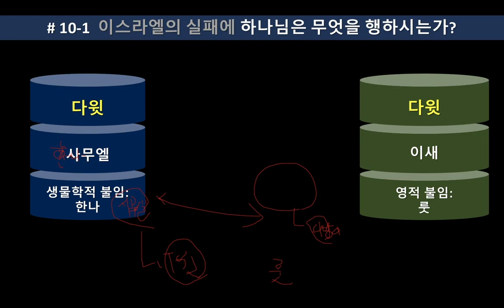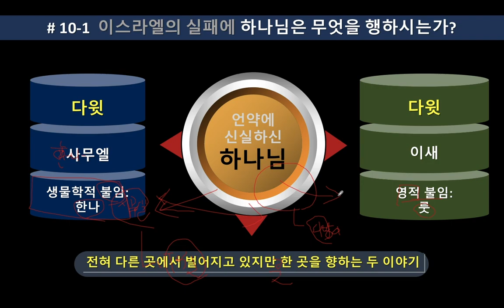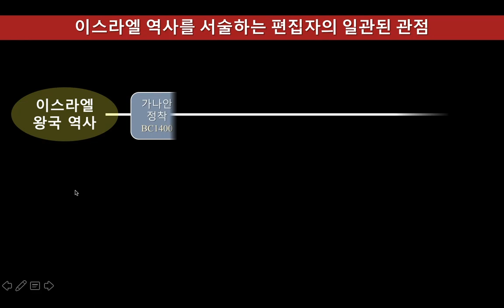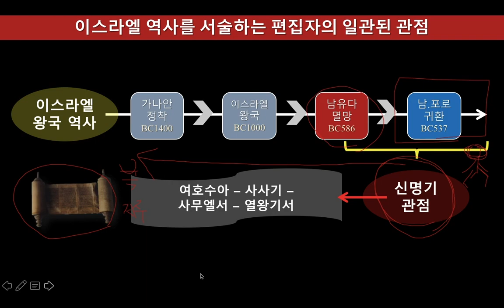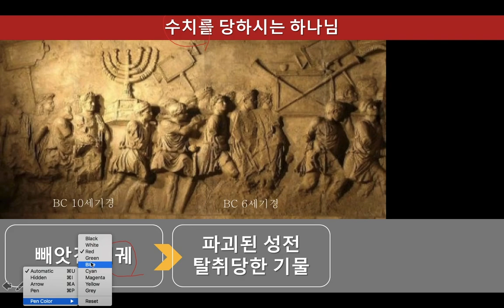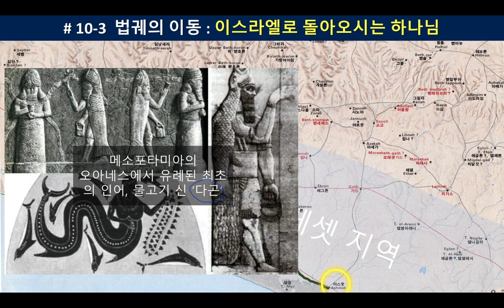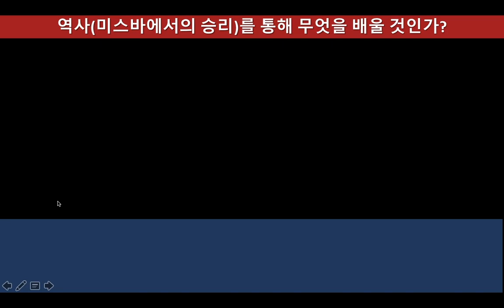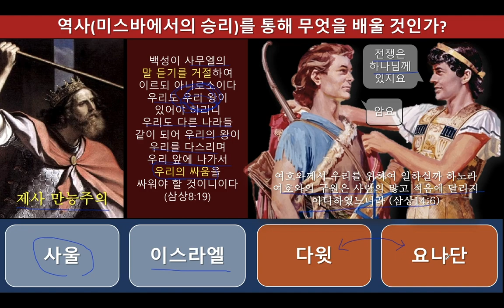10화 역사의 변혁기, 사무엘상 오프닝 - "신명기 사관이 뭐예요?" | 사무엘서